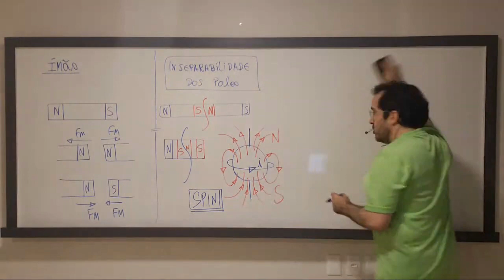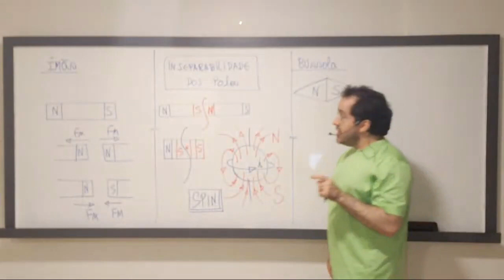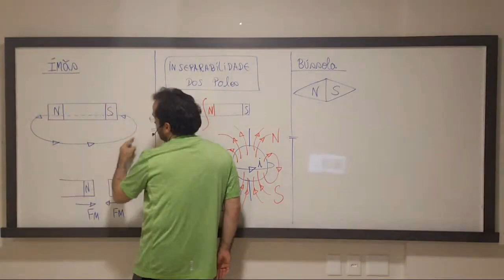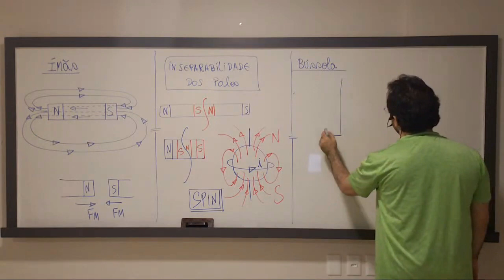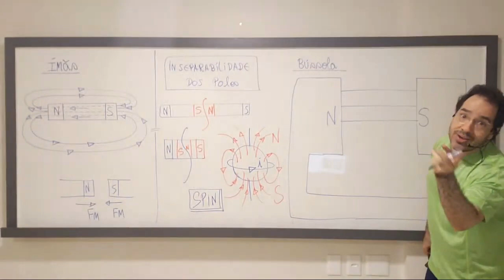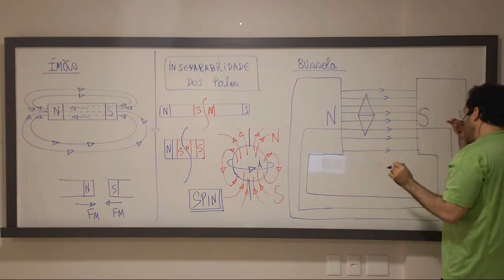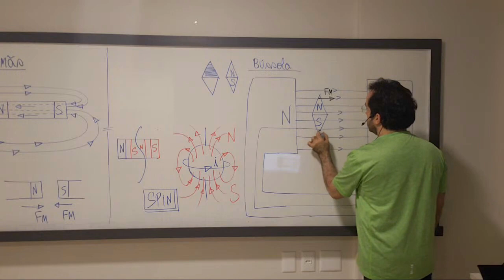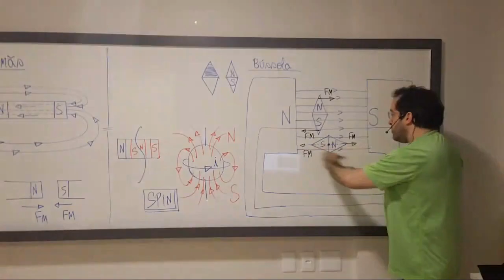O QUE SÃO BÚSSOLAS? | Renato Brito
Eletromagnetismo - Aula 1 - Conceitos Iniciais, Ímãs, Bússolas, Campo Magnético .